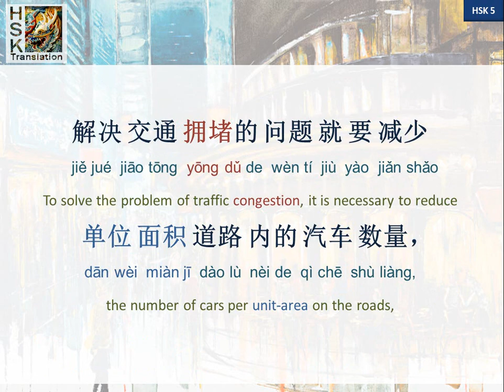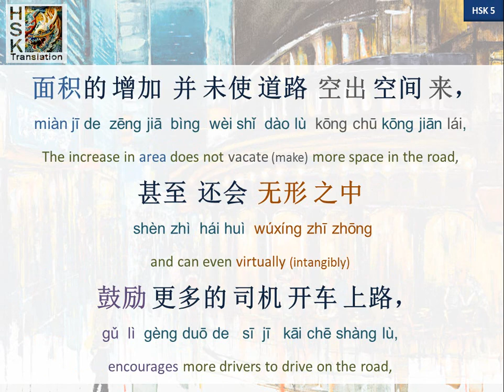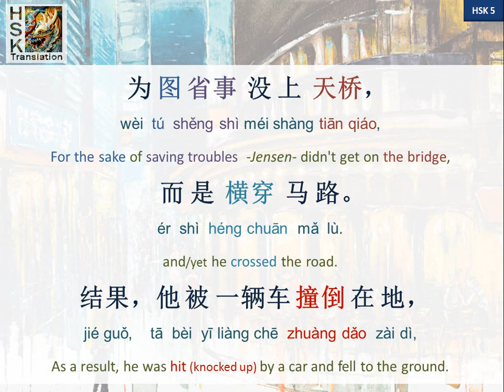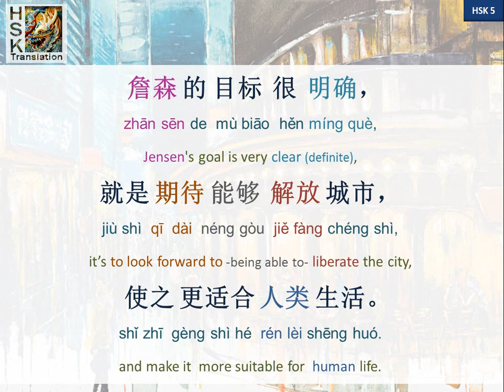“Treating congestion with congestion” Chinese language stories. HSK 5 Lesson 33 Standard Course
Your support is the reason I can keep making new Chinese Courses and video-lessons. 谢谢你们的爱。

一堵治堵  -  缓解交通有妙招
Treating congestion with congestion
A smart way to relieve traffic burden
城市汽车的数量迅速增长，最初还被视为是社会发展、经济繁荣的体现。但很快人们就发现了问题。随着车流量的增加，道路变得格外拥挤，堵车在大城市中已经成了家常便饭。
解决交通拥堵的问题就要减少单位面积道路内的汽车数量，新建或加宽道路被公认为最基本的方法。但事实证明这只是我们美好的主观愿望，道路扩建的速度远远跟不上车流量增加的速度，面积的增加并未使道路空出空间来，甚至还会无形之中鼓励更多的司机开车上路，使得市中心的道路更加拥挤。
那么，如何根治交通拥堵呢？这里我们不妨听听佩. 詹森的故事。
詹森一到欧洲环境保护署交通部工作，就接到了研究如何解决城市拥堵问题的任务。于是，他开始展开调查，研究收集上来的数据，归纳问题特点，并虚心咨询了有关专家。
九月中旬的一天早晨，詹森照常提前出门赶在早高峰之前去交通部。他看到一个健身的人慢跑通过一个有过街天桥的路口时，为图省事没上天桥，而是横穿马路。结果，他被一辆车撞倒在地，虽然最后他只是受了点轻伤，而且有保险可以赔偿，但司机还是被吓得不轻。
不过这件事倒是给了詹森启发：开车出行是为了省时省力，但如果情况相反呢？他决定要改变市民出行的观念，反其道而行之---让城市先堵起来，给司机制造麻烦，以堵治堵。
经过多次努力， 政府批准了他提出的改革措施，比如，增设红绿灯，让车辆不得不走走停停；在主要十字路口取消地下通道，让行人从地下重返地面；在购物广场、商务大厦的附近不建停车场等。同时，大力发展公共交通。
半年过去了，虽然市民们有些抱怨，但效果非常明显，自愿放弃开私家车出门的人越来越多。这也难怪，与其堵在路上浪费时间和汽油，污染环境，倒不如改乘公交出行。这样一来，道路拥堵大为缓解。
城市本是为人而建， 如今却被汽车占有，詹森的目标很明确，就是期待能够解放城市，使之更适合人类生活。